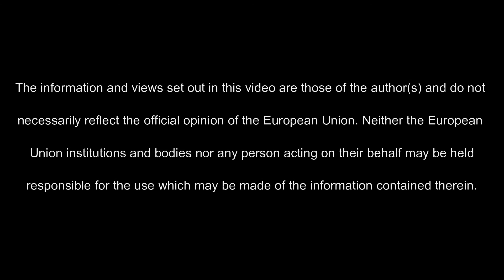Interview - Luís Serras de Sousa(Coligação) & João Pereira (Move)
3d Project.
Political Parties & Citizens Movements.